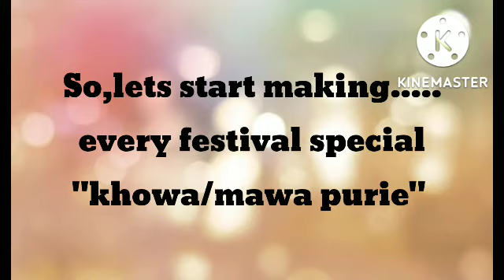Festivals special Khowa/Mawa purie|quik & easy sweet recipe.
👉🏻In this channel i bring for you simple, quick and easy recipes.
👉🏻With that you don't get any problem while trying the recipe,if you are beginner also.
👉🏻If you get any problem,who don't knows that "practice makes man perfect". ☺️
👉🏻If you like my videos then do like it 👍.
👉🏻so that I get motivation to make more videos for you guys.
👉🏻Like how I have motivated you guys in the above lines.